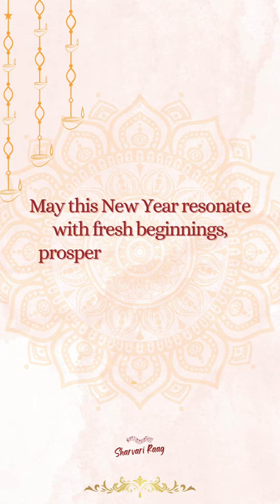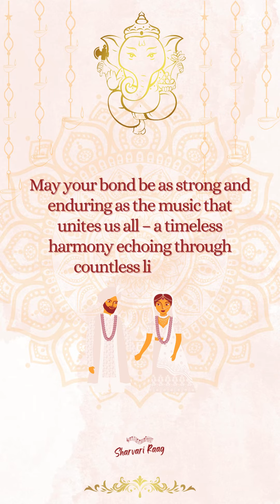ಸಂಕಷ್ಟಹರ ಗಣೇಶ ಸ್ತುತಿ|Happy ugadi| ganesha stuthi 🙏🕉🕉 @sharvariraag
Ugadi's vibrant hues ignite the year, and Shaarvari Raag echoes the joyful notes! May this New Year resonate with fresh beginnings, prosperity, and life's most beautiful melodies.

To the beautiful souls tying the knot, we send blessings adorned with love. May Lord Ganesha, the remover of obstacles, grace your union with his divine melody. May your bond be as strong and enduring as the music that unites us all – a timeless harmony echoing through countless lifetimes.

Embrace the sweetness of new beginnings and the strength of everlasting love this Ugadi.

Happy Ugadi from Shaarvari Raag!